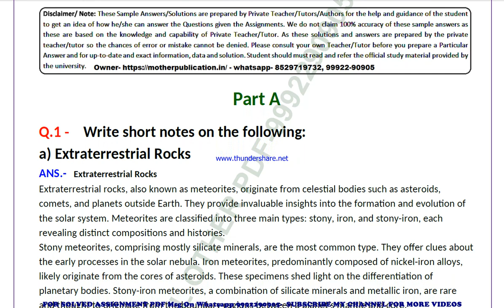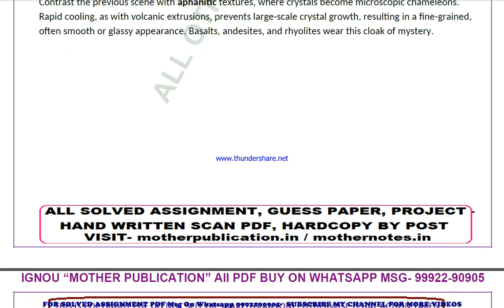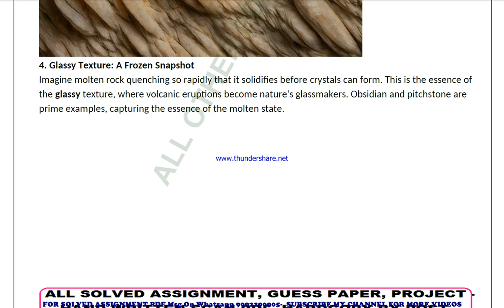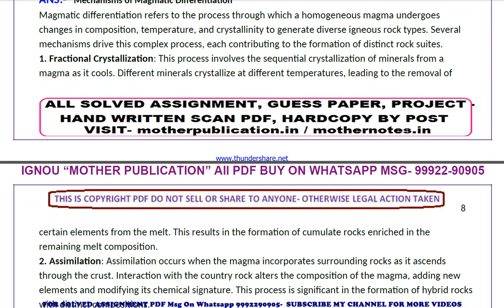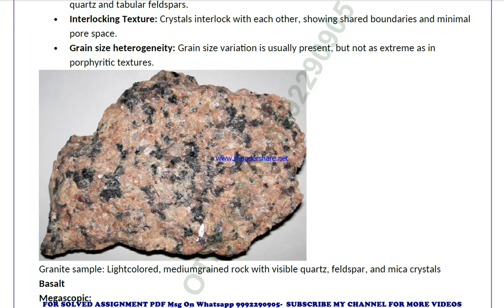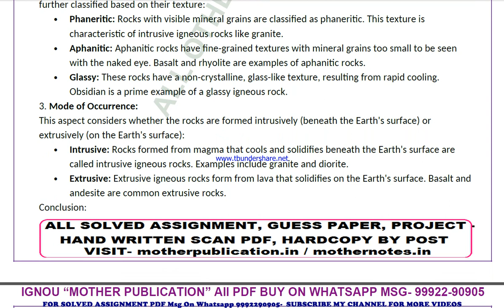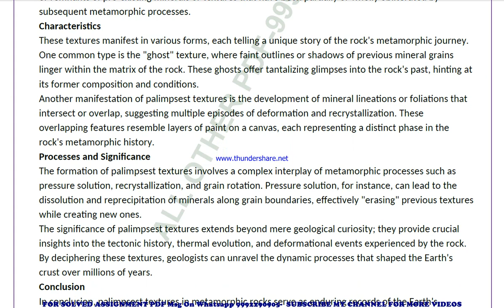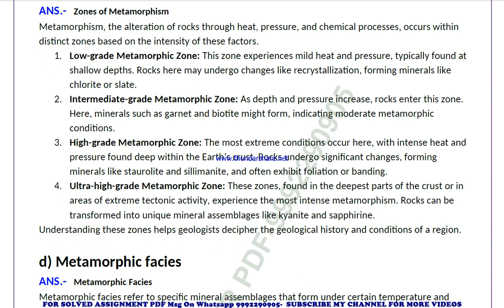bgyct 135 solved assignment 2024 | bgyct 135 solved assignment in english 2023-24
price-
bag-30rs

 ignou solved assignment bgyct 135,
bgyct 135 solved assignment in english,
 bgyct 135 ignou assignment 2023-24,
  bgyct 135 solved assignment 2023-24,
 ignou bgyct 135 solved assignment free,
  solved assignment ignou 2023-24 bgyct 135,
 solved assignment of bgyct 135,
 bgyct 135 ignou solved assignment kaise download kare,
 ignou solved assignment 2023-24 bgyct 135,
ignou bgyct 135 solved assignment,
ignou bgyct 135 solved assignment 2023-24 in english,
ignou bgyct 135 solved assignment in english,
ignou bgyct 135 ignou assignment 2023-24 solved,
ignou bgyct 135 solved assignment 2023-24,
ignou ignou bgyct 135 solved assignment free,
ignou bgyct 135 solved assignment ignou 2023-24,
solved assignment ignou 2023-24 ignou bgyct 135,
bgyct 135 solved assignment ignou exam preparation ignou exam
bgyct 135 exam how to study for ignou,
exam bgyct 135 exam preparation preparation for,
gnou exams bgyct 135,
 ignou bgyct 135 exam preparation,